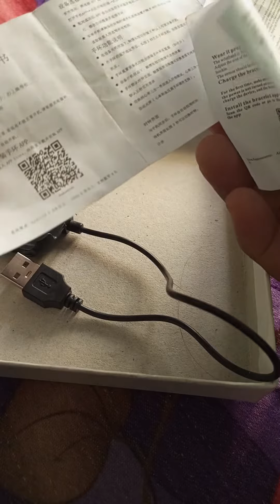smart watch unboxing#video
cheapest android smartwatch unboxing